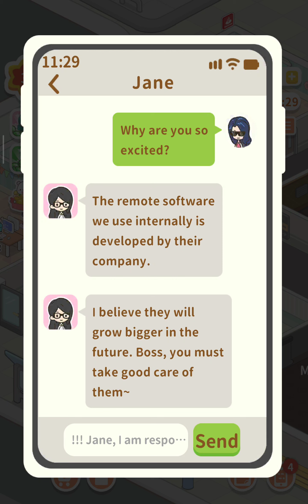Idle Office:Building Story | GamePLAY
Welcome to your very own Office company where you can bring in world-renowned businesses and fulfill your wealth dreams!

Freedom to upgrade decor
Tired of fixed decorations? In Idle Office:Building Story, you have complete control over all decorations. Minimalist, business, cute... any style is achievable.

No funds and nothing to show for it? No problem, here you can experience the thrill of going from rags to riches. Give proper instructions based on the company's development and work towards success step by step.

The cute pets heal your hearts
Tired after a long day of work? Take a break and check out some cute pets! You might even come across some exotic animals in addition to the common cats and dogs!

Express yourself with freedom of dress-up

Luxury cars and tall buildings at your fingertips
Luxury cars and high-rise buildings are no longer a dream, they are within your reach. Develop your real estate company and become a world-class tycoon, topping the Forbes rich list!